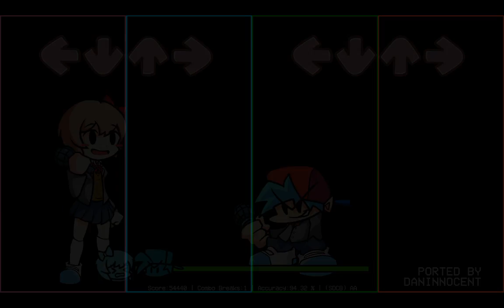FNF DOKI DOKI TAKEOVER ANDROID PORT OPTIMIZED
Edit:
Bug:
On the end of the Part on Yuri's week on dialogue, your phones crash!
NO Lag
No crash
Mediafire link
2GB RAM+ (for GB RAM 1 SOON OR ULTRA OPTIMIZE)
OPTIMIZED BY ME